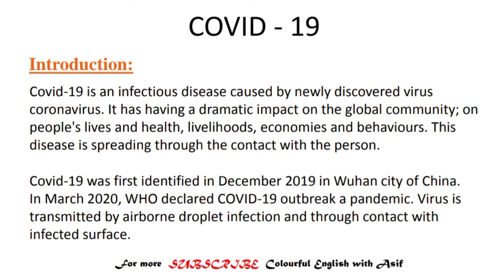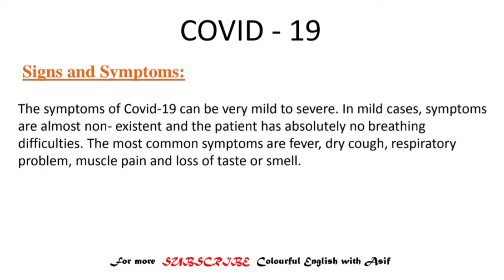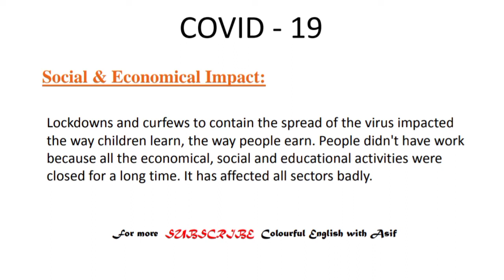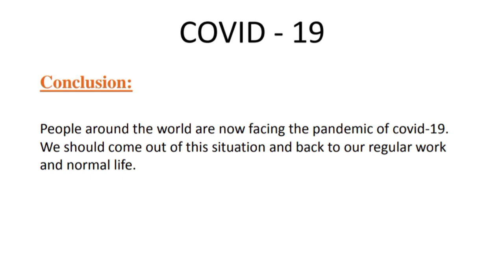Essay on COVID - 19/ Coronavirus / Important essay / Class IX - X / Karachi Sindh Board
Hello everyone This is Sir Asif Ali. Today's essay is ( COVID-19 , Coronavirus). I have started a new series of essays which are most important in exams point of view. Hope this little effort will be highly prefered.
0:00 -  Intro
00:35 - Let’s Go
00:36 - Essay COVID-19 Introduction
01:00 - Signs and symptoms
01:46 - Precautions
02:15 - Social and economical impact
03:01 - Conclusion
03:31 - Thank you
Coronavirus essay.
Essay on Coronavirus.
Coronavirus essay in English.
COVID 19 essay.
Essay on COVID 19.